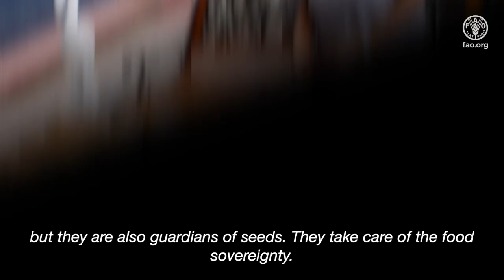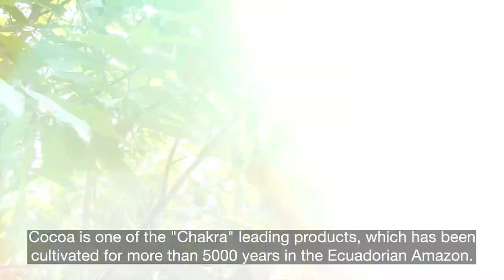Mujeres en la Chakra Amazónica – Producción de cacao en Ecuador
La Chakra es un sistema agroforestal milenario liderado por las mujeres, donde se perpetúa su lengua nativa y los conocimientos de una agricultura sostenible y resiliente al cambio climático que garantiza la seguridad alimentaria de las comunidades y brinda un valor diferencial a los productos de exportación como el cacao.